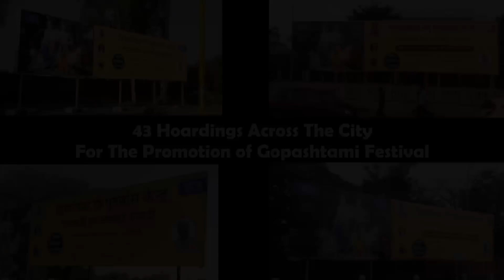Gupt Vrindavan Dham Gopashtami 2017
Hingonia Goshala under the Banner of Hare Krishna Movement celebrated Gopashtami on 28th October 2017